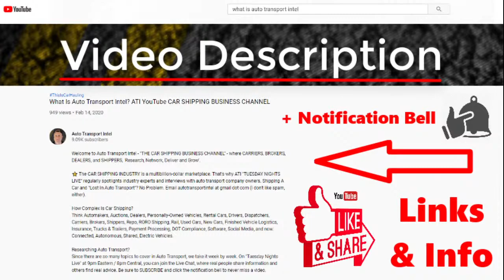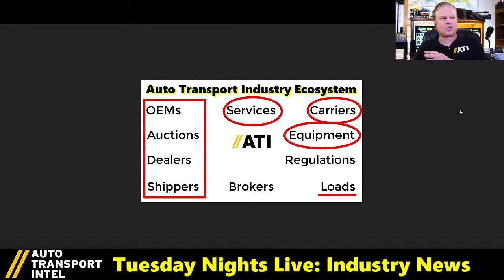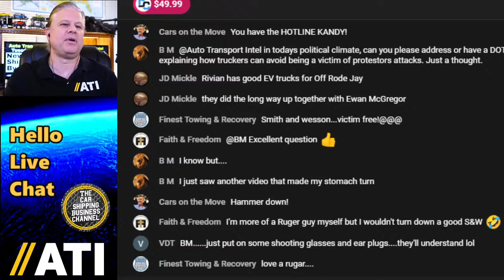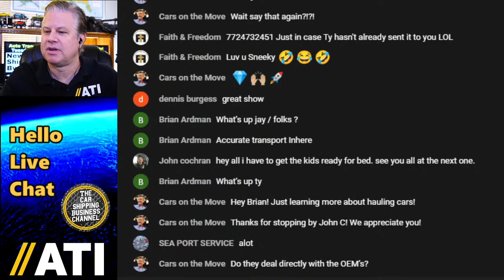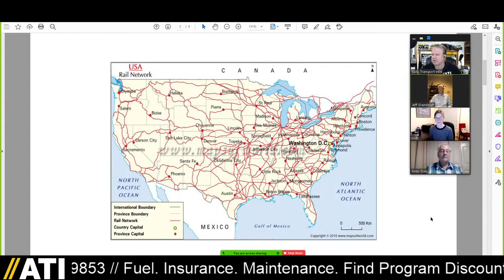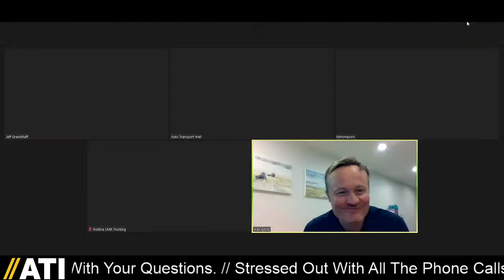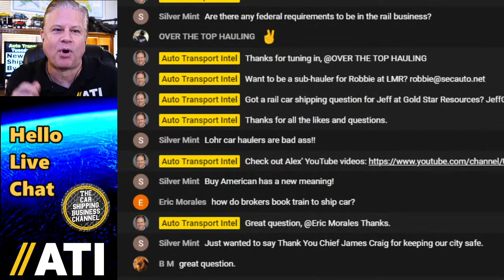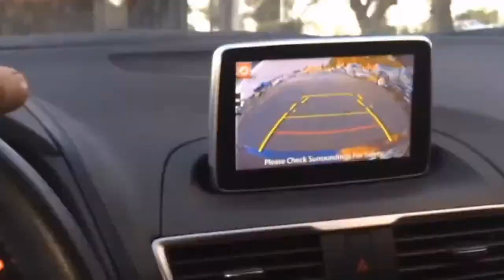Vehicle Shipping By Rail: Ship A Car By Train, Rail Auto Transport Q&A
0:00 ATI TNL Show 186 Start. Are you researching Vehicle Shipping By Rail?
6:04 Register To Find United Road Loads At Haully.com
7:25 Hello Live Chat: Join The ATI Community. Promote your company and service.
14:13 Dispatch Center by SuperFlo Systems
16:30 Industry News: This Week In Car Shipping. (Auto Transport Business Now).
22:55 Are You A Car Shipping Guru? ASK LARRY
28:05 Industry News 2nd Half: Train Auto Transport, Rail Shipping Updates, EV TV.
39:17 Murphy Auto Transport Dispatching
43:50 New Vehicle Shipping By Rail: Education & Discussion w/ Jeff, Lisa, and Peter.
46:30 Autorack rail car shipping infrastructure and auto train business details.
49:30 OEM plant rail yard loading, truck away, service providers, and trucking.
57:00 What is the # of multi-level autorack rail cars in use on railroads today?
59:35 What OEMS and other businesses own their own rail cars used in auto trains?
1:05:10 Rail shipping is more eco-friendly than traditional transport trucking.
1:10:45 After vehicles are delivered to rail yards, what's next for the auto train?
1:15:00 Railroad network information and autorack rail car engineering specifications.
1:24:40 Where rail car shipping deliveries meet fleet auto transport trucking.
1:34:00 OEMs, rail, & carriers working together for inspections and minimizing damage.
1:40:20 Current OEM new vehicle rail shipping volume and effects on fleet car hauling.
1:44:35 At Transwest Trailers, Alex focuses on auto transport trailers and equipment.
1:52:55 Similar challenges forecasting rail car supply and vehicle transport logistics.
1:57:25 Live Chat Question: How new vehicle destination fees affect car carrier pay.
2:01:20 Live Chat Question: How do auto transport brokers by car shipping by rail?
2:06:20 Thank You, Jeff, Peter, Lisa, Alex, Robbie, and Ty, for this rail shipping show!

JOIN (NVTA) National Vehicle Transporters Alliance

UNITED ROAD HAULLY LOAD BOARD

CTS Business Coaching (Car Transport Services) connects OEMs, Dealers, and Auctions to Carriers. Want to grow a successful Car Shipping Business? We actually care about the Auto Transport Industry. Get signed up for a Free First Talk with Ty and join the Auto Transport Intel community

CARS ON THE MOVE MONTHLY ROUNDTABLE!
Join the transport discussion, network your services, and get auto transport business strategy advice. It's worth it